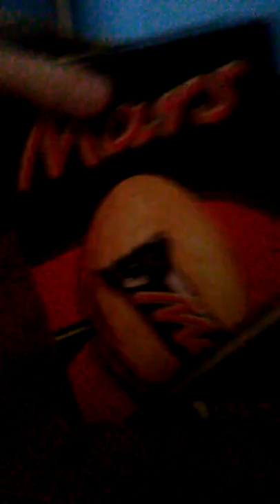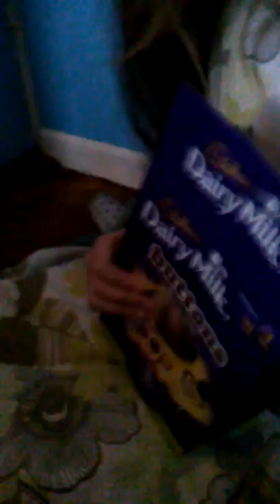easter vlog part 3